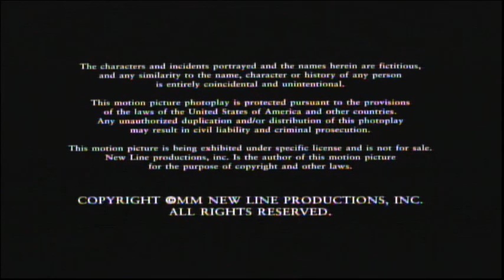Final Destination (2000) End Credits (BBC America 2023)